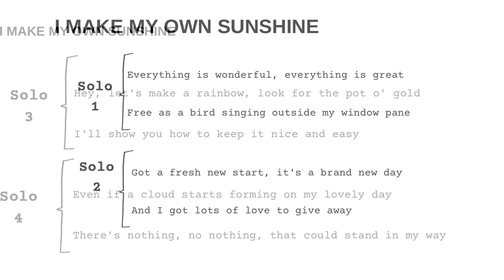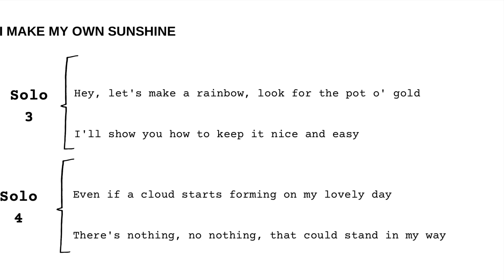Solo practice - I Make My Own Sunshine